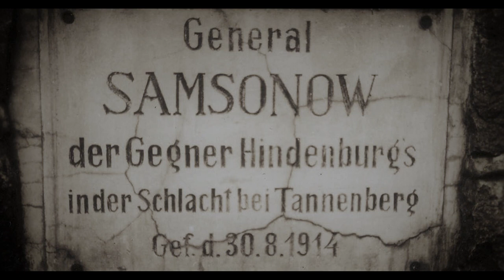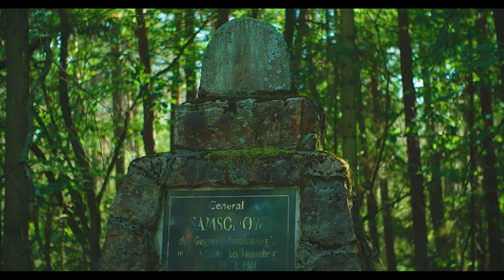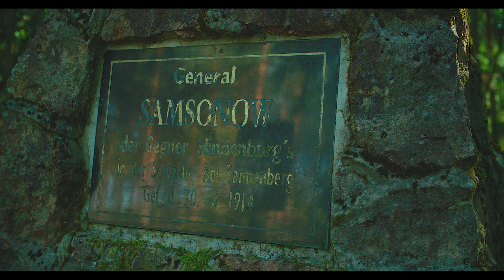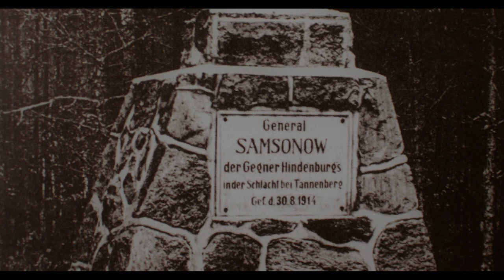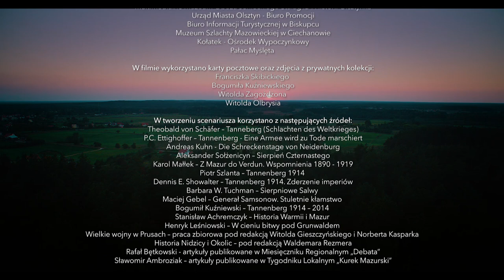TANNENBERG 1914 cz. VII - Ostatnia bitwa generała Samsonowa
Kilkanaście dni po wybuchu I wojny światowej na terenie Warmii i Mazur (ówczesnych Prus Wschodnich) rozegrała się jedna z najważniejszych bitew tego okresu – bitwa pod Tannenbergiem.

Dowódca nacierającej na ówczesne Prusy Wschodnie 2 Armii Rosyjskiej „Narew”, generał Samsonow, zginął 30 sierpnia 1914 roku w lasach na północ od Nidzicy. Wokół jego śmierci oraz ostatnich chwil życia narosło wiele legend i kontrowersji. Najsłynniejszy jest oczywiście tajemniczy skarb generała. Mniej znana, lecz równie fascynująca, jest historia odnalezienia grobu Samsonowa.

Po przegranej bitwie pojawiły się w Rosji różne, mniej lub bardziej wiarygodne, relacje na temat śmierci Samsonowa. Jedna z plotek głosiła nawet, że generał przeżył i przebywa gdzieś w niemieckiej niewoli. Z brakiem pewnych i wiarygodnych wiadomości o swoim mężu nie pogodziła się żona generała – Jelizawieta  Samsonowa.

Zrozpaczona kobieta w krótkim czasie doprowadziła do misji poszukiwawczej swojego męża. Już 26 września 1914 roku, na linii frontu w okolicach Przasnysza, pojawił się znany rosyjski polityk, prezes Rosyjskiego Czerwonego Krzyża, Aleksander Guczkow i przekazał stronie niemieckiej list Elżbiety Samsonowej, w którym prosiła o odszukanie grobu jej męża. Ze względu na prowadzone wówczas walki i tajemnicę wojskową Niemcy nie pozwolili Guczkowowi spenetrować lasów w okolicach Wielbarka, gdyż znajdowały się bezpośrednio przy linii frontu.

Walecznej żonie udało się jednak za pośrednictwem duńskiego Czerwonego Krzyża uzyskać zgodę władz niemieckich na poszukiwania i w rok po bitwie, w której zaginął jej mąż, znalazła się na terytorium Niemiec. Z relacji sztabowców gen. Samsonowa wiedziała, że ostatni raz widzieli go ciemną nocą w okolicach wsi Piwnice Wielkie, porzuconej gdzieś w przepastnych lasach między Nidzicą a Wielbarkiem. Misja nie przynosiła spodziewanego skutku. Ostatecznie pod koniec swojego pobytu w Prusach Wschodnich, 21 września 1915 roku, Samsonowa, której towarzyszył kapitan von Boenigk z Ministerstwa Wojny, udała się do Szczytna, aby poprosić o pomoc landrata – starostę - Victora von Posera. Początkowo von Poser nie wiedział, jak mógłby pomóc zrozpaczonej kobiecie, ale przypomniał sobie, że podczas jednego ze swoich objazdów wiejski nauczyciel z miejscowości Ścięciel wspominał mu o grobie jakiegoś carskiego oficera.

9 listopada 1915 roku przystąpiono do ekshumacji.Według relacji landrata von Posera, ciało generała Samsonowa nie zawierało praktycznie śladów rozkładu. Złożono je w trumnie i przewieziono na stację w Przeździęku Wielkim. Bogato zdobiona trumna jechała na prostym chłopskim wozie, za trumną szła ubrana na czarno wdowa, a towarzyszyli jej landrat von Poser, leśniczy Russius oraz niewielki oddział Jegrów ze Szczytna. Następnie przez Berlin, Danię, Szwecję i Piotrogród ciało generała dotarło na Ukrainę do Akimowki, gdzie żona mogła pochować męża w rodzinnym grobowcu.

Bitwa pod Tannebergiem jest przedmiotem ciągłych badań, obfituje w wiele zagadek i tajemnic m.in. jedną z wielkich niewiadomych są okoliczności śmierci głównodowodzącego 2 Armią Rosyjską – Armią Narew -  generała Samsonowa. Bitwa ta rozpala również fantazję poszukiwaczy skarbów, którzy poszukują od wielu lat słynnego skarbu generała Samsonowa. Współcześnie, namacalnym śladem bitwy pod Tannenbrgiem są stare wojskowe cmentarze i mogiły porozrzucane po całym obszarze województwa Warmińsko-mazurskiego.

Bitwa ta, jest o  tyle istotna dla tożsamości narodowej Polaków, że po obu stronach frontu walczyli Polacy, bijący się często w przekonaniu, że dzięki ich zaangażowaniu zaborcy obdarzą większymi przywilejami naród polski.

W serialu TANNENBERG 1914 -  przewodnikami po polach bitewnych są regionaliści, pasjonaci historii, poszukiwacze skarbów, członkowie stowarzyszeń, które prowadzą prace poszukiwawcze i archeologiczne na obszarze południowych Mazur. Osoby te są zwykle w swoich środowiskach swoistymi animatorami kultury i propagatorami wiedzy na temat lokalnej historii. Zdjęcia do filmu realizowane były w oryginalnych miejscach potyczek i wydarzeń z okresu I wojny światowej. Oprócz wymiaru edukacyjnego, film promuje również piękno i atrakcje turystyczne Warmii i Mazur.

Film został zrealizowany dzięki dofinansowaniu Muzeum Historii Polski w ramach projektu "Patriotyzm Jutra"

Materiały wykorzystane w filmie dostępne są na licencji Creative Commons.